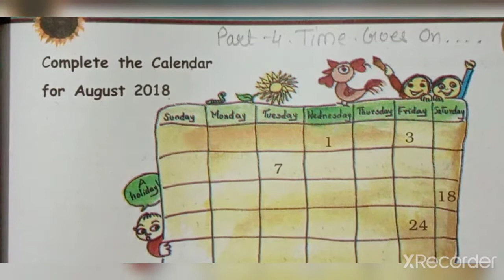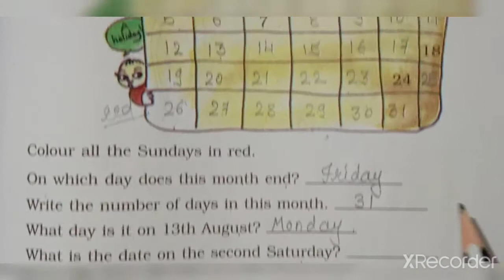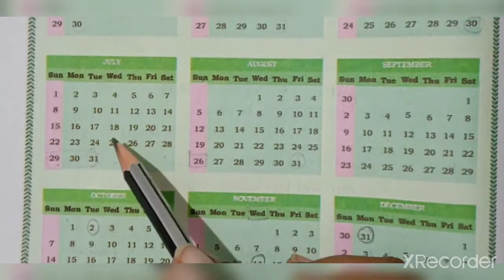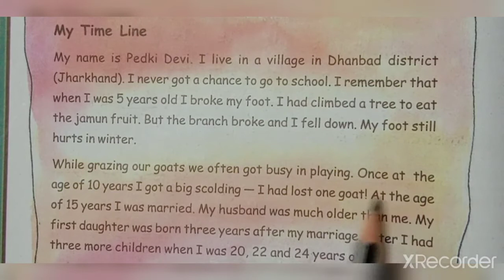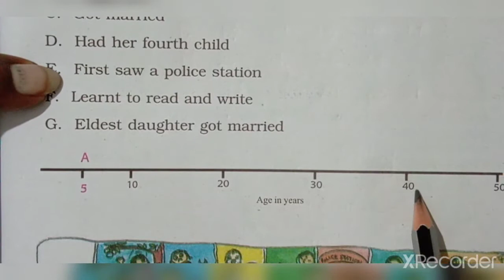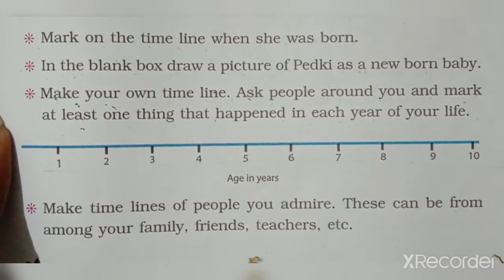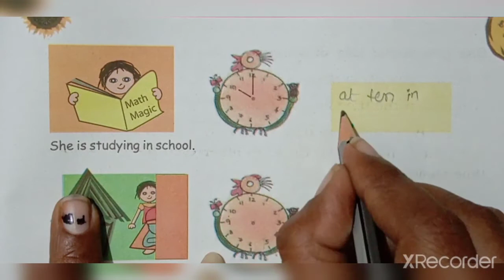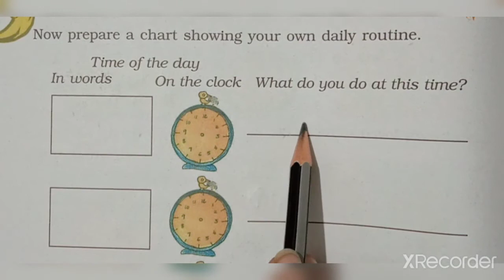STD-3 MATHS CH-7 PART-4 (ENG MED)